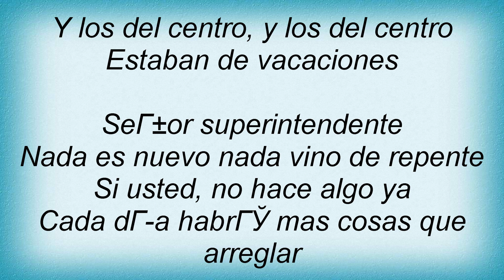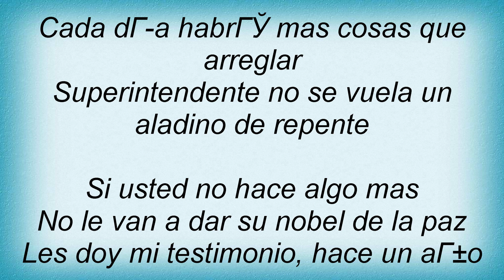Bacilos - El Edificio Lyrics_1